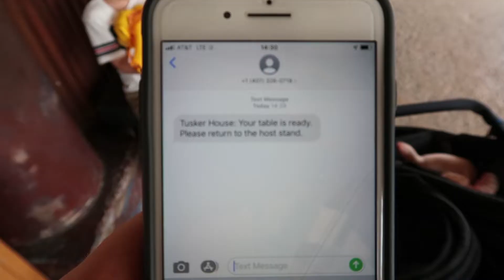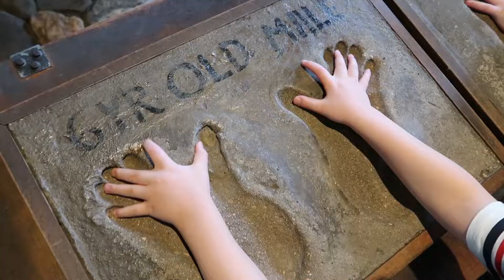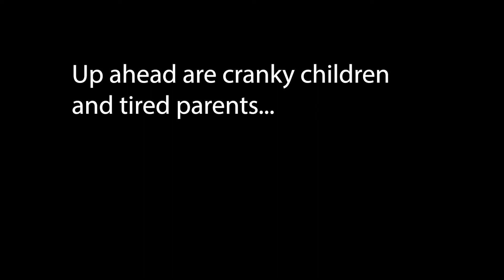Tusker House and Nighttime Safari at Disney's Animal Kingdom! | Disney World Vlog 3, Part 2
We stop by the famous Tusker House for the first time for an awesome character meal! The food was delicious and have a great time visiting with Mickey, Minnie, Daisy, Donald, and Goofy with the exception of baby Eula. We find out she has somewhat of a hard time with giant character heads. We walk all over the park, see some amazing animals, and end the day with a nighttime safari.

We hope you have enjoyed hanging out with us at Disney World on our family vlog!!  Thanks!!